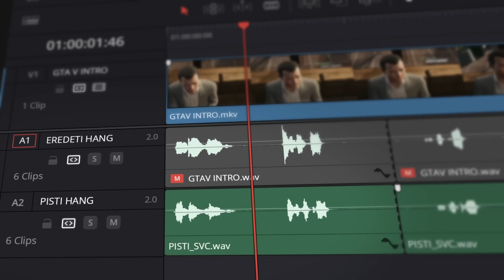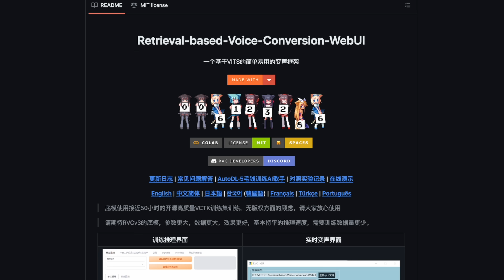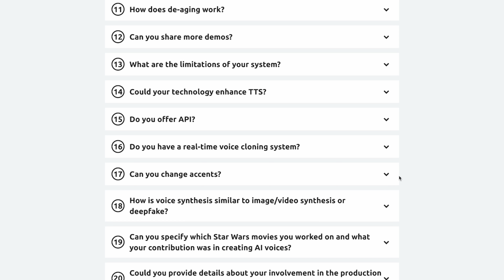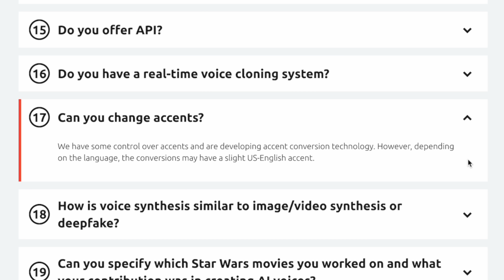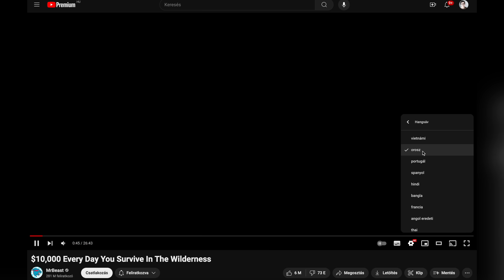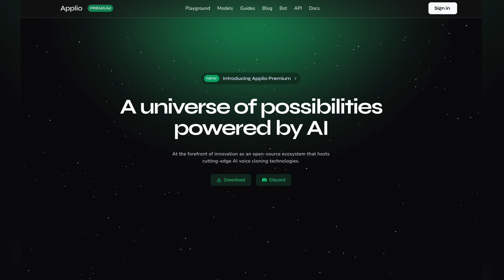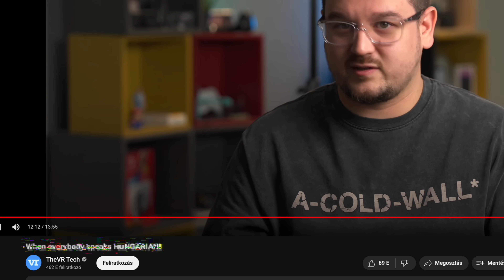Ilyen, ha mindenki MAGYARUL beszél! | AI hangkészítés #2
A tavalyi videónkat egy érdekes felvetéssel zártuk le. Mi lenne a játékokban/filmekben magyarul hallgathatnánk az eredeti színeszeket beszélni? Itt volt már bőven az ideje, hogy bemutassuk nektek, hogy mire jutottunk! Íme a videónk folytatása!

Nagyon köszönjük a munkát Daninak, DanX-nak és Zeroice-nak! ❤️